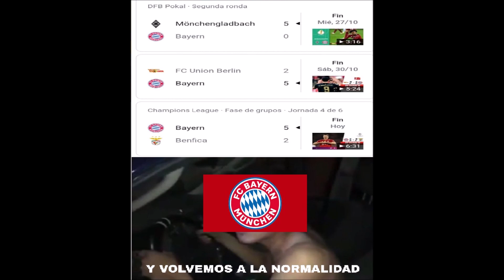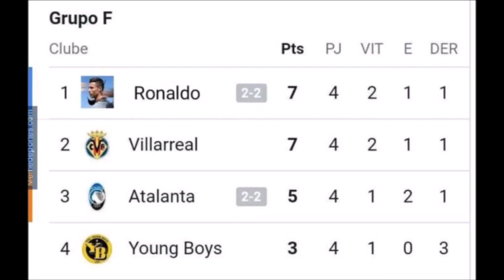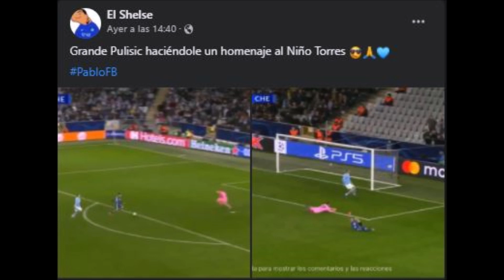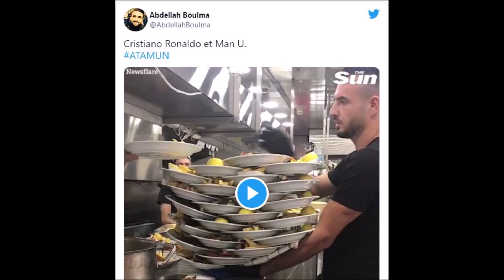MEMES FECHA 4 CHAMPIONS LEAGUE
Aquí una recopilación de los mejores memes que ha dejado la fecha 4 de la fase de grupos de la Champions League 2021/2022.